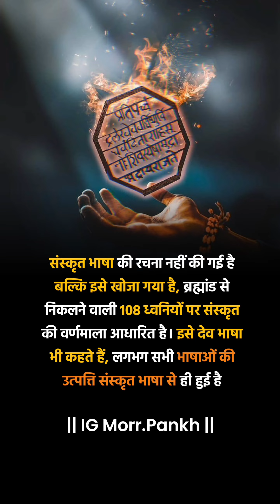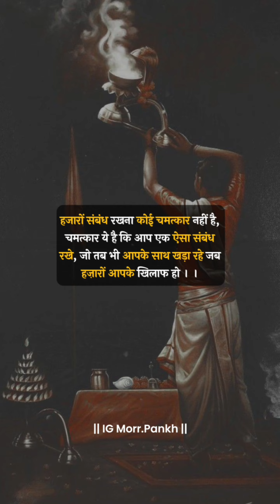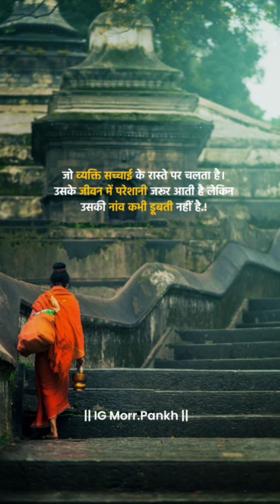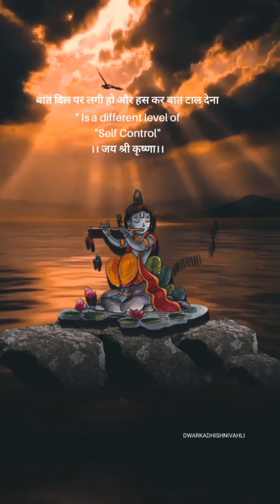Motivation Quotes | Hindi Motivation Vichaar 20 + Motivation quotes in One Video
Best Popular Hashtag to use with inspirationalquotes are successfulmindset powerofpositivity motivationalquotesoftheday successmindset successfulquotes thoughtoftheday quotesindia motivationalquote inspiringquotes quotestoliveby . You should try these good hashtags in your Instagram or Tiktok post to get popular and boost your view.

Best Popular Hashtag to use with inspirationalquotes